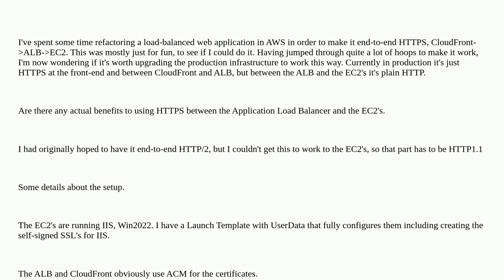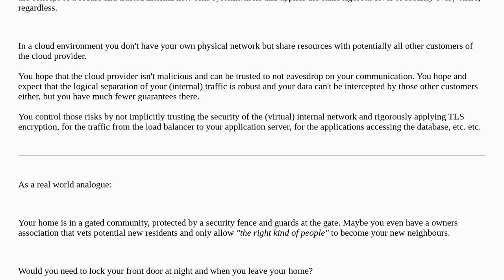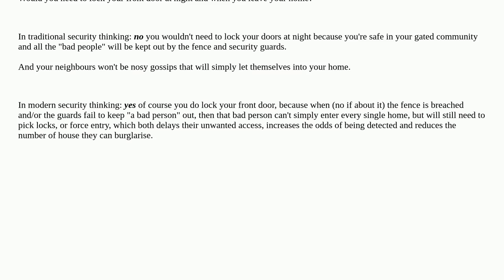Are there any benefits in using HTTPS between a load balancer and EC2 targets?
A special thanks goes out to the awesome community

  amazon-alb ssl-certificate amazon-ec2 amazon-web-services